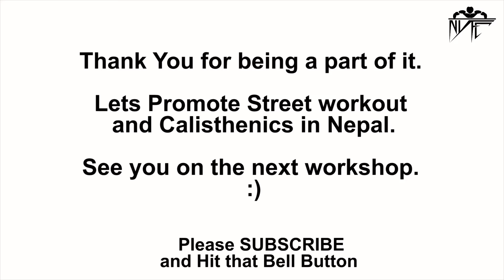Free Calisthenics Workshop & Free Style - Team NYFC & Sukadev Karki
NYFC is a registered non-profit organization promoting calisthenics & street workout and creating free fitness platforms around the country. We managed to open up the first ever complete outdoor Calisthenics Park at Shanti Park, Boudha, Kathmandu, Nepal on 6th November, 2017. The park covers an area of 15 sq. Metres. This is an open public park where anyone can come in and do the exercises for free of cost anytime. We aim to create more of these recreational platforms for the local youths to that they can divert their energy and time into getting better, stronger and healthy.
On 23 Feb. 2019, team NYFC (Nepali Youth Fitness and Calisthenics) hosted a FREE fitness workshop to promote calisthenics and street workout. We had discussion on essence of Calisthenics Platform in a Public park, doing Basic Exercises like Push Ups, Pull Ups, Dips, Squats, Crunches, Sit Ups, and so on that can be done in an open space, role of Balanced diet and rest, Progressions on Advanced Calisthenics Moves like Muscle Up, Back Lever, Front Lever, Planche, Handstand, Human Flag and discussion on ways of growing this community.
Thank you everyone who joined the 4 hours long workshop in the Sun on a Saturday. Your support is much appreciated.
Together, let’s work as a team to unite and grow this community.